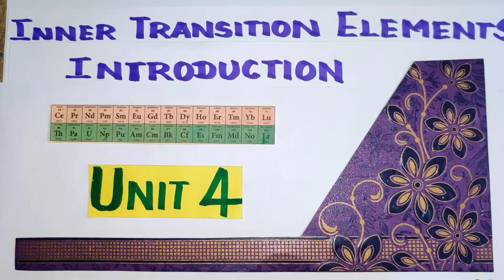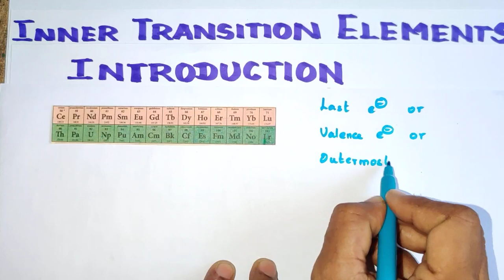Inner Transition Elements/ Introduction/Unit 4/ TN 12 th STD/ Explanation in TAMIL/ Vol1